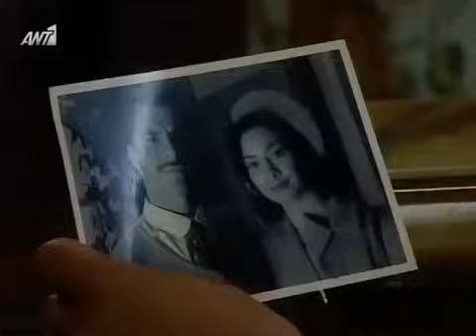Δεληγιάννειο Παρθεναγωγείο Επεισόδιο 28